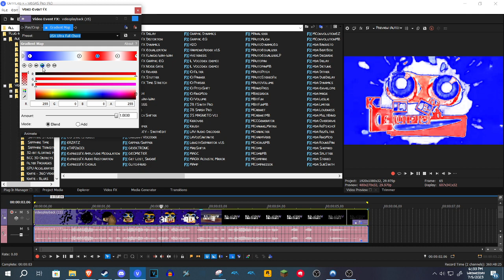How to make USA Ultra Full Chord